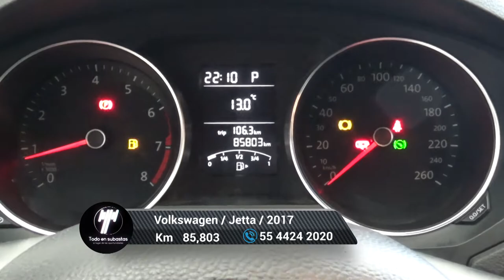Volkswagen / Jetta / 2017 - 5777